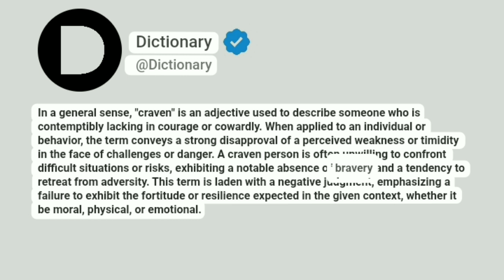Craven Meaning In English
In a general sense, "craven" is an adjective used to describe someone who is contemptibly lacking in courage or cowardly. When applied to an individual or behavior, the term conveys a strong disapproval of a perceived weakness or timidity in the face of challenges or danger. A craven person is often unwilling to confront difficult situations or risks, exhibiting a notable absence of bravery and a tendency to retreat from adversity. This term is laden with a negative judgment, emphasizing a failure to exhibit the fortitude or resilience expected in the given context, whether it be moral, physical, or emotional.